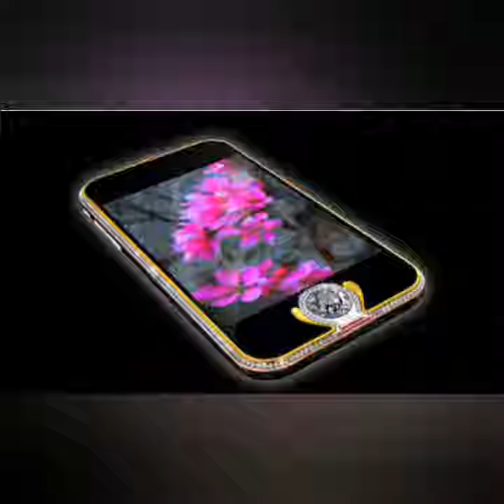"7 Most Expensive Luxury, Marvellous Mobile Phone's in the World 2020"🔥🤩❤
if you want to get know the different 7 information on different aspects of life around the World.